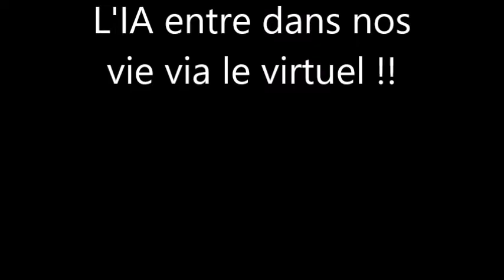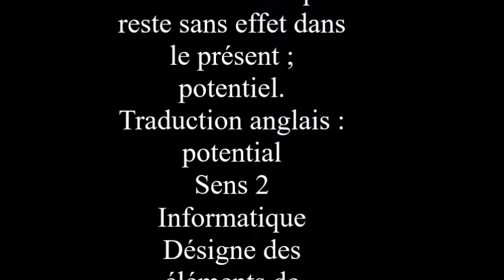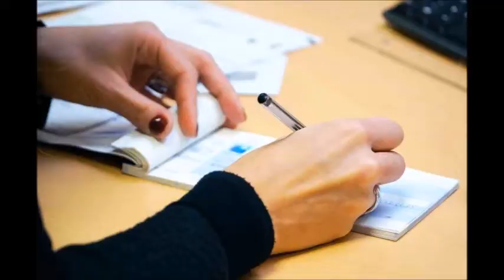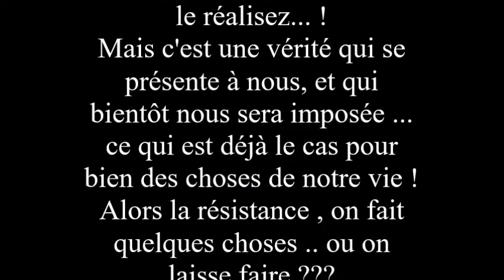100 l'IA dans nos vies au quotidien !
Déroulez pour les infos !